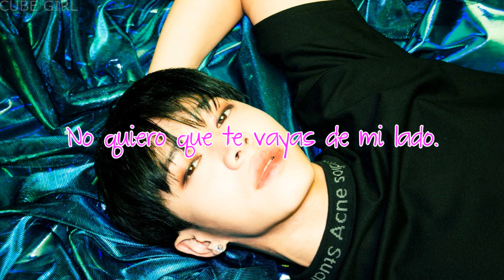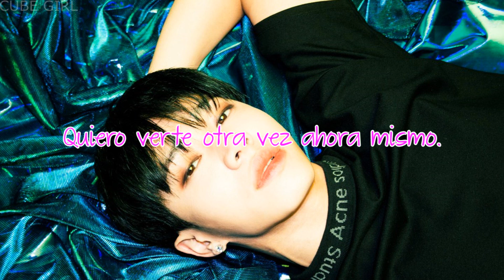Missing You | Gikwang (HIGHLIGHT) | Sub Español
· Canción: Missing You
· Artista: Gikwang
· Grupo: HIGHLIGHT
· Single: I
· Año: 2019

Gikwang (rosa) - vocalista y bailarín